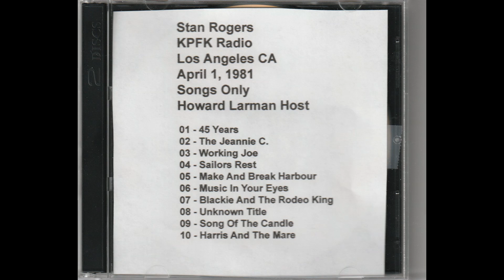Stan Rogers "Main Street Soliloguy" KPFK Los Angeles CA April 1, 1981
I have a radio show that Stan was on at KPFK in Los Angeles CA on April 1, 1981.  The recording only has the songs sung by Stan, no dialogue between the songs.  Dan Tappan put a comment for this "video" of who wrote this song, David Bradstreet of Toronto and the title of the song.  The song was on the B side of a 45, that came out in 1977.  Thank you, Dan!   Stan never did a studio recording of the song, that I know of.   The show was Folkscene that Howard and Roz Larman started on KPFK on Febraury 3, 1970.   Stan died in 1983, at age 33 due to a plane incident, Howard died in 2007 at age 73.    Roz died in 2016 at age 83